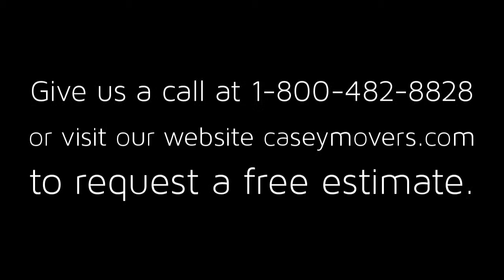27 Talbot Road Hingham MA 02043 MLS 71768523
Address: 27 Talbot Rd City: Hingham MA Zip: 02043 MLS#: 71768523

*Request a Free Estimate by calling 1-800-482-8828 or visiting our website at caseymovers.com.
*We move single family homes and condos
*Movers work around your moving schedule
*Warehouse and On truck storage